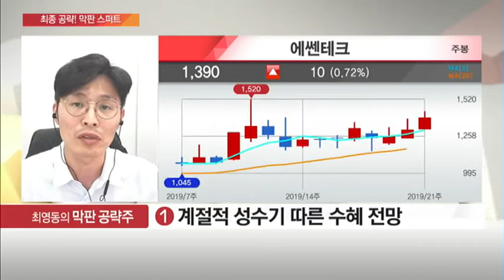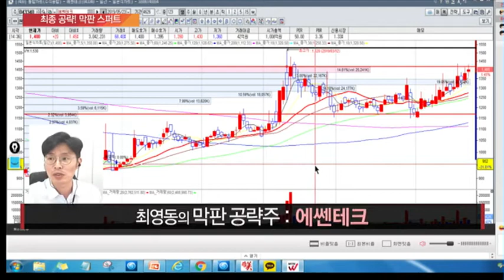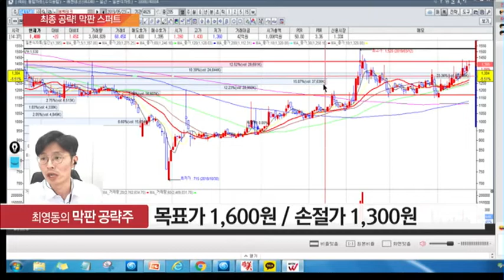[공략! 막판 스퍼트] 오늘 장 최영동의 막판 공략주! '에쎈테크 (043340)'/(증시, 증권)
05/23 탐나는 주식 2PM

▶ 최영동 팀장의 막판 공략주 : 에쎈테크 (043340)
- 계절적 성수기 따른 수혜 전망
- 시장 변동성 따른 단기 수급 개선 기대